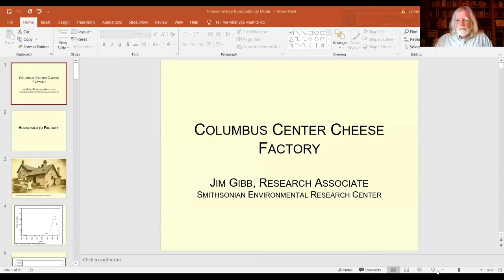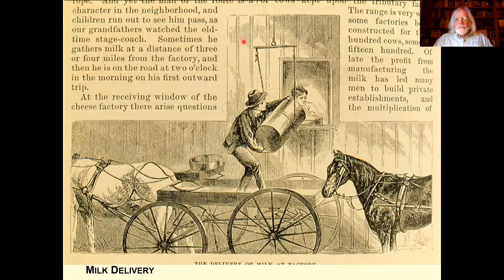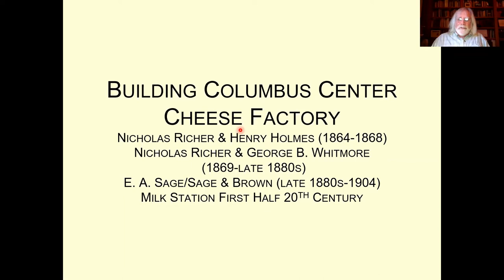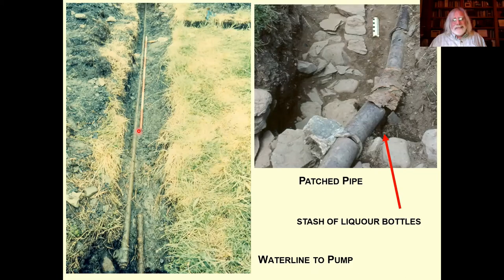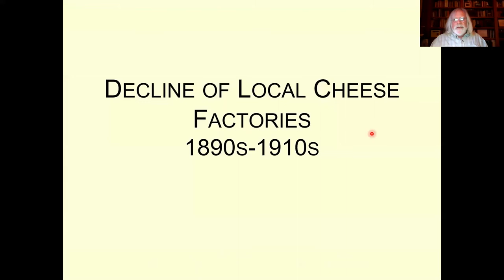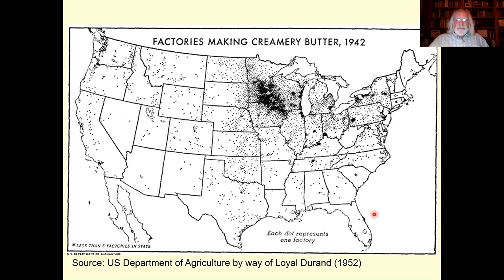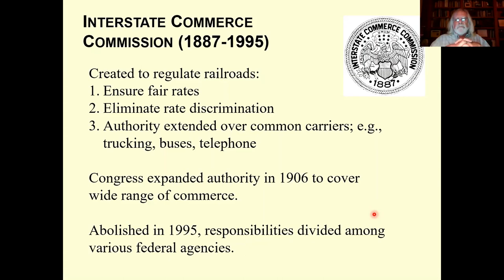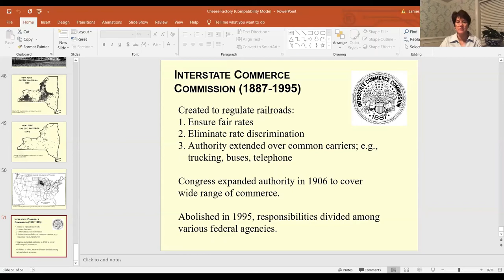Archaeology of New York State Cheese Factories